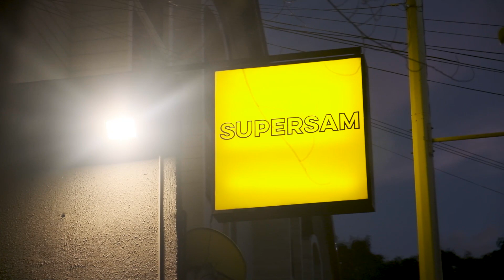Di Mo Lang Alam (MYMP) - Single Launch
Yey our hearts are full from all the support and love for our new single “Di Mo Lang Alam” 💜
Thank you sa lahat ng sumuporta sa single launch at Supersam. Simula palang talaga to. Kaya abangan ang mga susunod pa! More songs & content coming out soon! ☺️

Of course special mention to the ff:
Our label PolyEast Records
Supersam family
WORKPLAY Events Jonah Navarro
Alvin & Jesa of MYMP squad
Our family & friends

Video: Alvin Antonio & Jesa Manzanades
Editing: Alvin Antonio